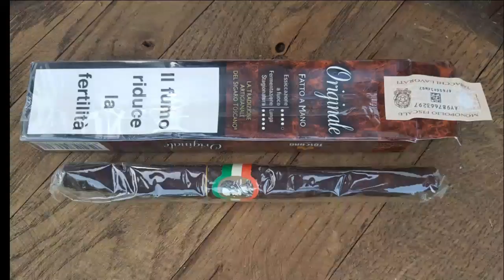Виски Tomatin 12 лет и сигара Toscana, пробуем.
Шотландский виски с Итальянской сигарой, прекрасный букет совместимых вкусов))